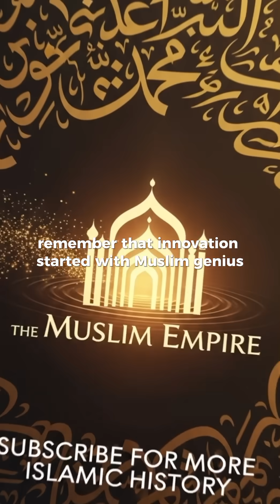The First Windmill 🌬️|How Muslims Harnessed the Power of Wind Centuries Ago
Did you know the world’s first windmill wasn’t built in Europe — but in the Muslim world? 🌍
Over 1,300 years ago, a brilliant Muslim engineer in Persia built something that changed history forever — a wind-powered machine that used natural energy to grind grain and pump water! 💨

This revolutionary invention shows how Islamic civilization led the world in science, innovation, and technology long before the modern era. ⚙️
From algebra and astronomy to engineering and medicine, Muslims laid the foundation for the scientific advancements we see today. 🕌

Watch till the end to uncover how this early Islamic windmill worked and how it influenced future generations of engineers around the world! 🌬️

📚 If you love Islamic history, ancient inventions, and hidden Muslim contributions that changed the world, make sure to: